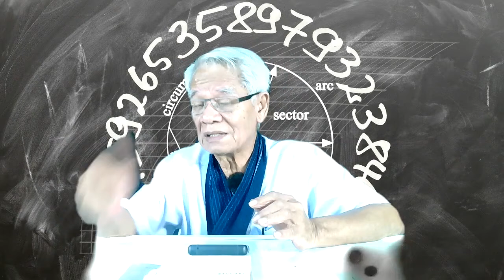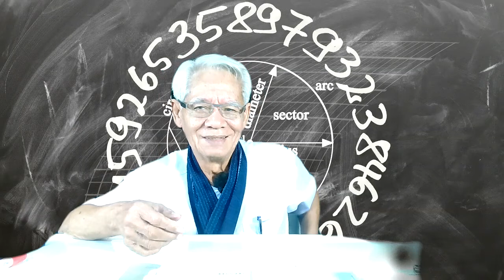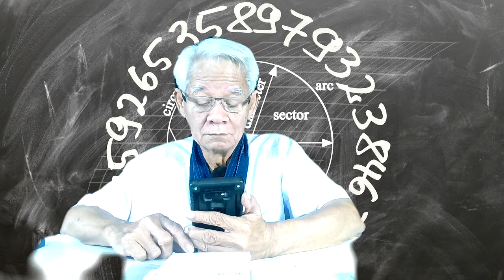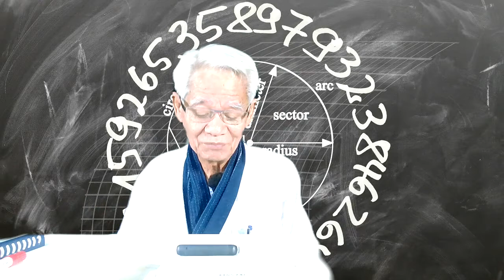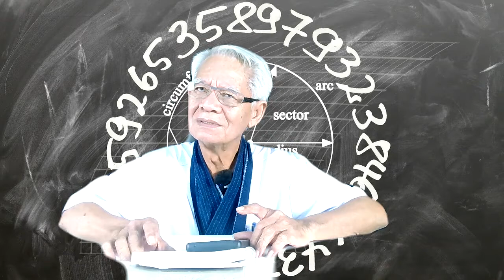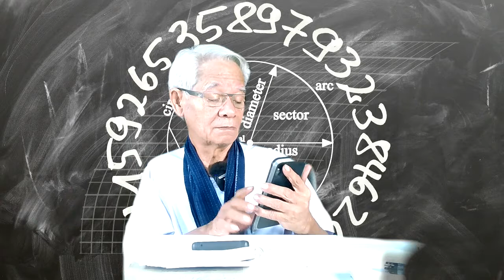หางเสือแกนโลก/ New knowledge in 21st century I LMElaw I 01ธค63 I 24Hrs